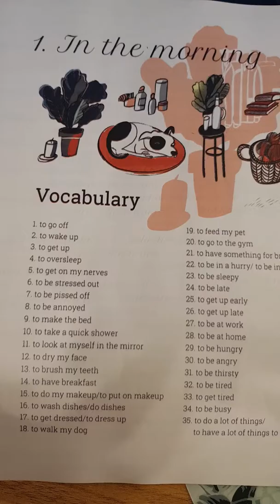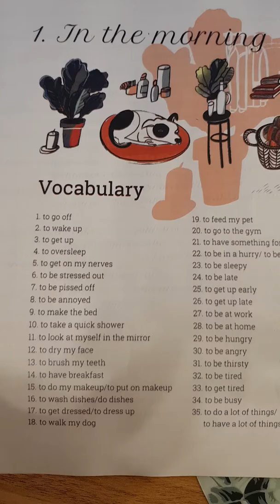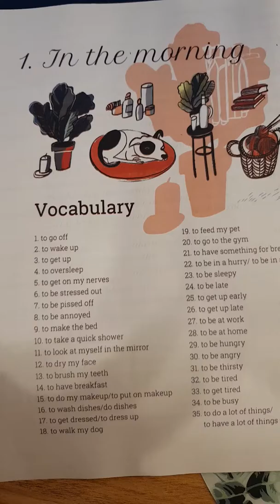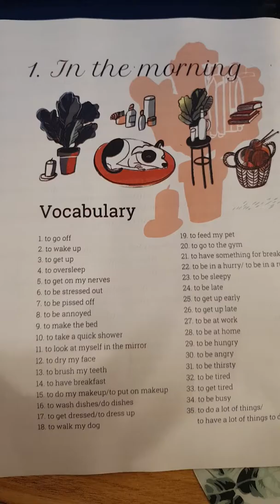Story Julia Zaripova